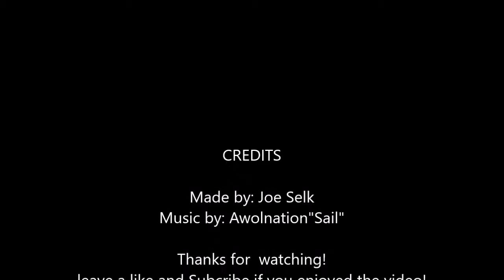Battle for Guam MOC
Here is a time lapse I made of a WWII Pacific Island